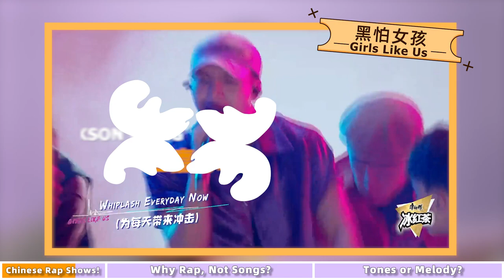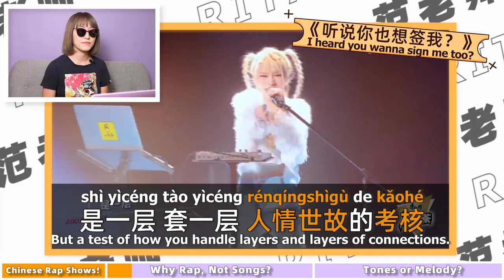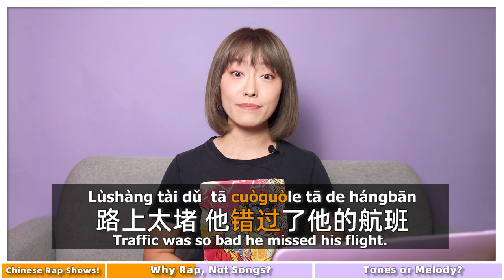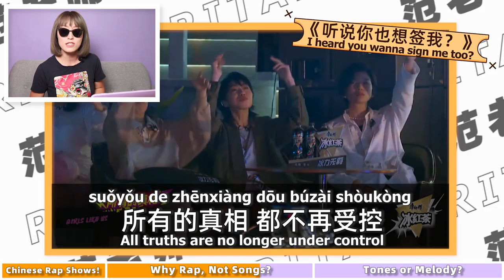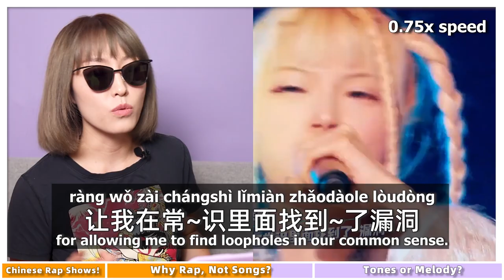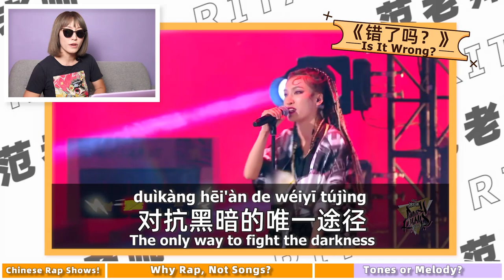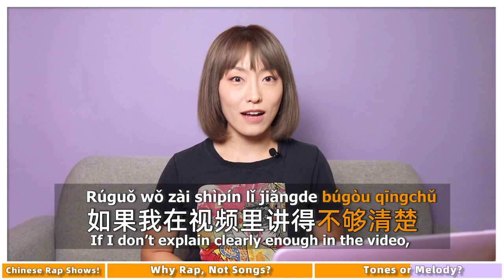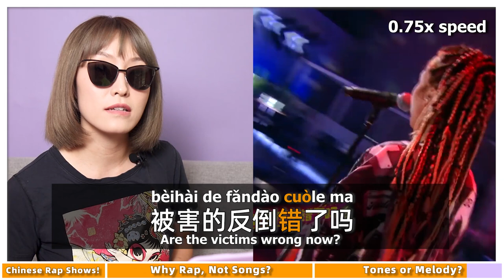Improve Mandarin Speaking with Chinese Rap Songs, Not Pop Songs!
Hey there, Rita aka Fàn Lǎoshī here!

Many of you folks liked my last video where I explained why Chinese rap songs can make better pronunciation practicing materials than most pop songs

Like I promised - Here’s a breakdown of two female rappers’ songs! Let’s rap along!

I also discussed something more in-depth about Mandarin pronunciation and tones in this video:

0:00 Which shows we are watching
2:21 Why her song & how to practice
6:57 What you can learn and what to pay more attention

Try out the method today, and you’re very welcome to tag me(@funchineseclub) in your Instagram Story of your rapping clip for my direct feedback!

Leave your thoughts or any questions about Chinese pronunciation and tones that you have in the comments! They may be answered in my next video soon!

The more my videos are promoted to Chinese learners by YouTube algorithm, the more motivated I will be to make content for you all! It means the world to me. 谢谢！

Remember, with Fàn lǎoshī, Chinese makes perfect sense!